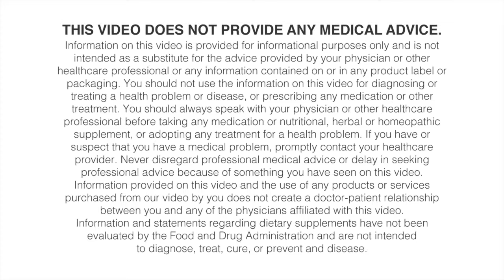Lindsey L Testimonial Video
Lindsay's baby found relief. Listen to her story and learn more about how we're helping children in Chicago feel better on our